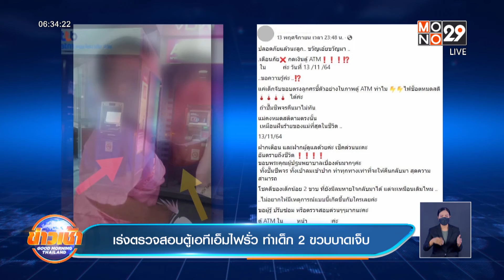เร่งตรวจสอบตู้เอทีเอ็มไฟรั่ว ทำเด็ก 2 ขวบบาดเจ็บl Goodmorning Thailand l 15 พ.ย.64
เจ้าหน้าที่เตรียมเข้าตรวจสอบเหตุไฟฟ้ารั่วจากตู้เอทีเอ็ม ภายในมหาวิทยาลัยแห่งหนึ่ง ใน จ.มหาสารคาม ทำให้ไฟช็อตเด็กหญิงวัย 2 ขวบบาดเจ็บ ขณะเข้าไปกดเงินพร้อมแม่